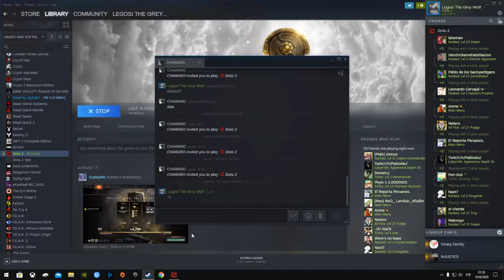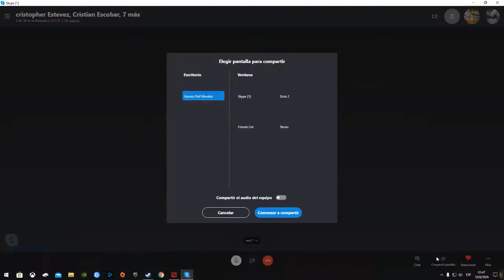Road to Legend 1 :V Again :'v DotA 2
Aquí subiendo a Leyenda 1 otra vez :'v
El regreso de los días rojos xdxdxd